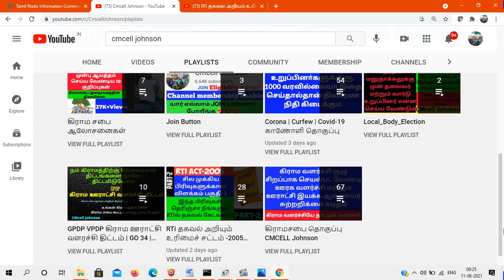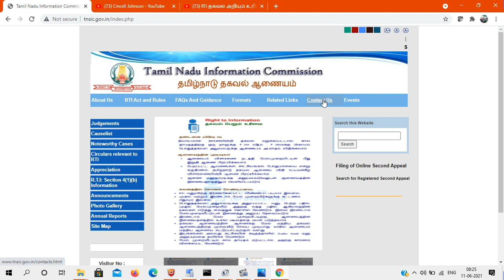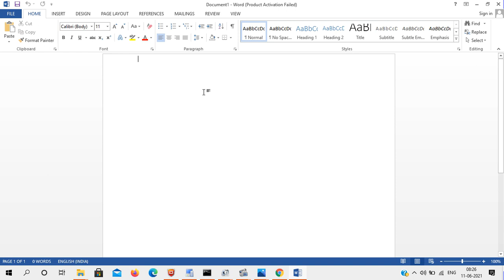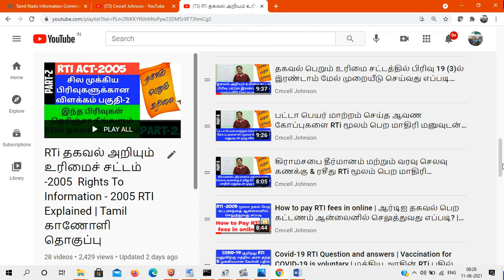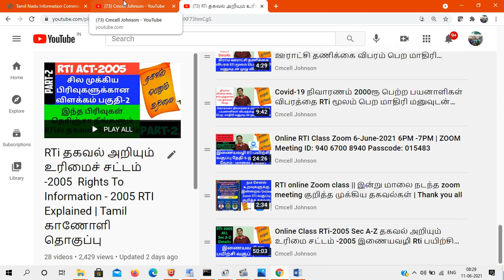தமிழ் நாடு தகவல் ஆணையத்தின் புதிய முகவரி tamil nadu information commission New address TNSIC RTi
தமிழ் நாடு தகவல் ஆணையத்தின் புதிய முகவரி  tamil nadu information commission New address TNSIC

RTi தகவல் அறியும் உரிமைச் சட்டம் -2005  Rights To Information - 2005 RTI Explained | Tamil காணோளி தொகுப்பு

TNSIC Address👇👇👇
Tamil Nadu Information Commission
Block No:19,Government Farm Village,
Saidapet, Chennai - 600 015

தகவல் அறியும் உரிமை சட்டம் -2005 இணையவழி Rti பயிற்சி வகுப்பு பகுதி-1 Online RTi Zoom class part-1 Online Class RTi-2005 Sec A-Z

100நாள் வேலை சமூக தணிக்கை கிராமசபை வீடியோ DVD-ஐ RTi மூலம் பெற  முழு விளக்கம்